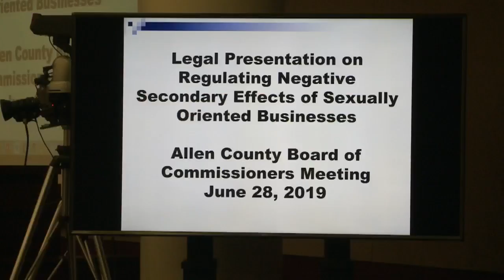Allen County Commissioners to place restrictions on sex-oriented businesses